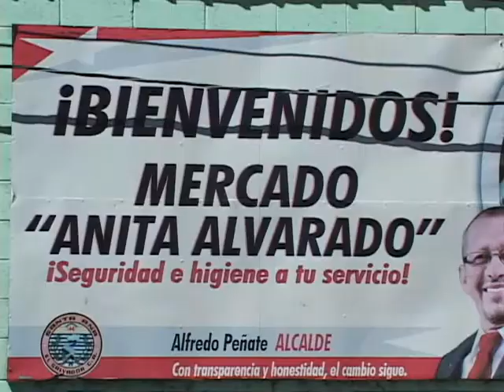PRECIOS FRUTAS Y VERDURAS 28 01 2014 ATV NOTICIAS l ATV ANTENA TELEVISION l